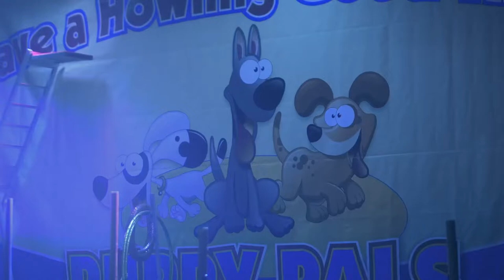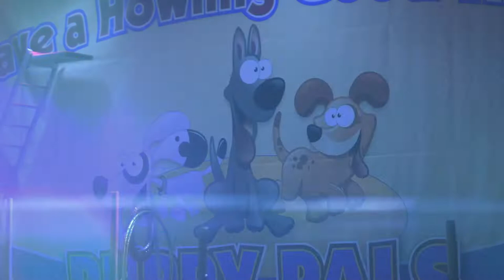Puppy Pals LIVE!- Theater Show Sizzle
Our cast of performers and stunt dogs delight and dazzle audiences of all ages, with high energy excitement from beginning to end. During Puppy Pals LIVE! you will witness some of the most incredible dog stunts and behaviors ever performed by man's best friend. The experience has amazing dog tricks, big air stunts, comedy antics, dancing dogs, backflip dogs, athletic feats, and is the most entertaining show of its kind!